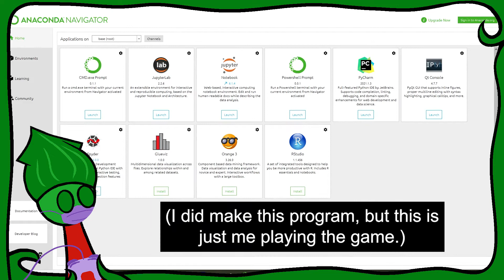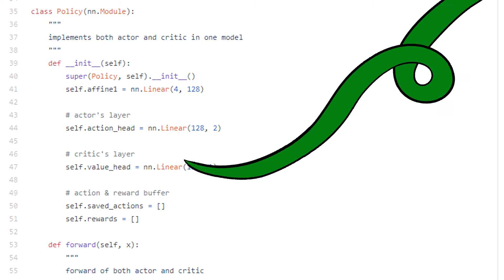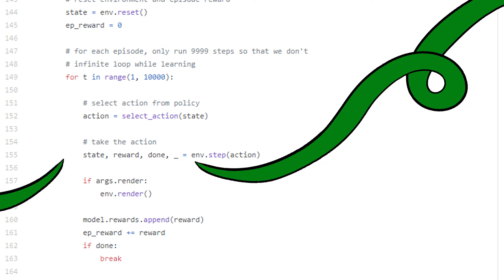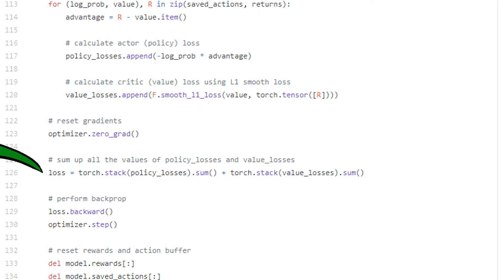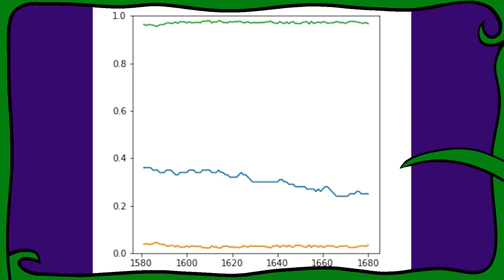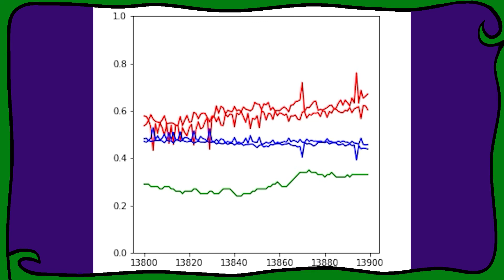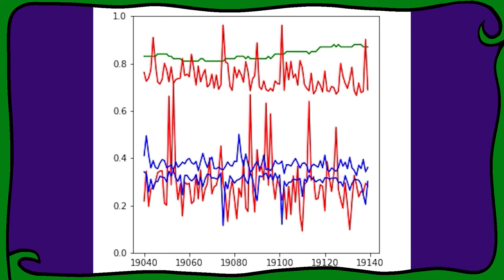Actor-Critic Reinforcement for continuous actions!